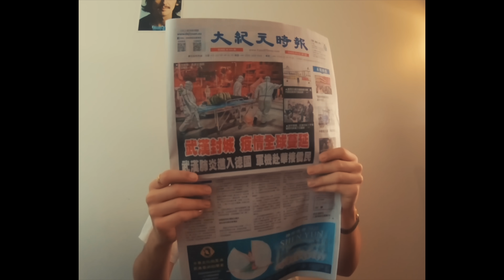Feng Suave - Toking, Dozing (Official Music Video)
UR listening to Feng Suave
New EP 'Warping Youth' out now.

[CREDITS]
Directed / DOP by Bob Sizoo
Edited by Denzel

LYRICS:
Surely when we die we’ll go someplace
But what about the dolphins?
Does anyone there hear and understand cetacean prayers?
I mean if not that’s a bummer

‘Cause I’m just toking, dozing
No emotions
And no garden hozing
It’s nothing much thought-provoking
Just a hollow moment
A couple more of those and I’ll be done
Smoking
Na-na-na-na
Na-na-na-na-na

We were never quite at home in Paradise
So if it’s any consolation
This CGI some folks are working on is just unbelievable
So turn your televisions on again
‘Cause you wouldn’t want to miss a thing
Of these wonderful times that we’re living in

I’m just toking, dozing
No emotions
It’s just a hollow moment
Smoking
Na-na-na-na
Na-na-na-na
Na-na-na-na-na